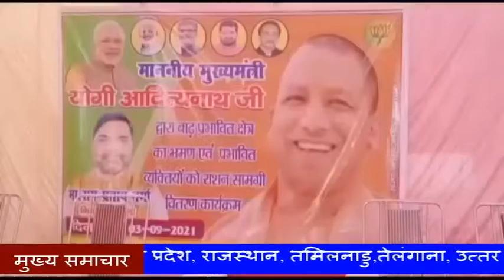मुख्यमंत्री योगी आदित्यनाथ ने बाढ़ क्षेत्र का किया हवाई सर्वेक्षण , राहत सामग्री का किया वितरण।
बलरामपुर की तीनों तहसीलों में लगभग एक हफ्ते से बाढ़ की स्थिति बनी हुई है, मार्गों पर पानी आने से जहां आवागमन बंद है। वही लगभग 3 दर्जन गांव बाढ़ के पानी से घिरे हैं। मुख्यमंत्री योगी आदित्यनाथ ने बाढ़ क्षेत्र का हवाई सर्वेक्षण किया और उतरौला तहसील के पालापुर में बाढ़ प्रभावित लोगों से मुलाकात कर राहत सामग्री का वितरण किया।